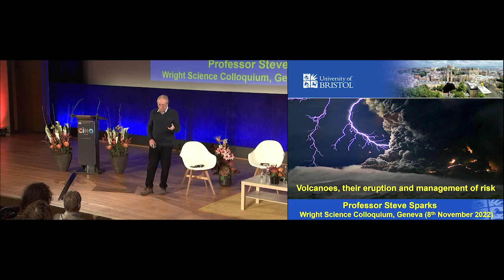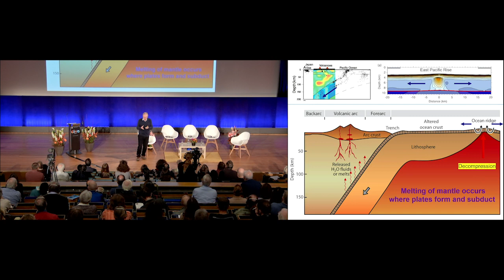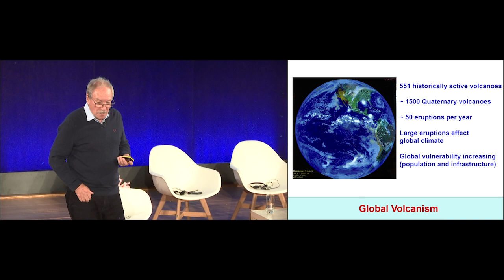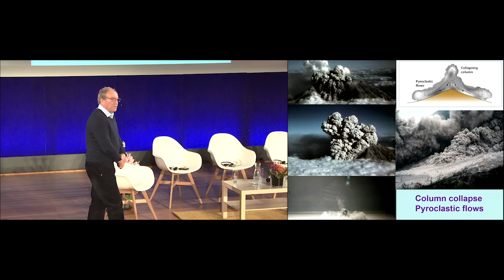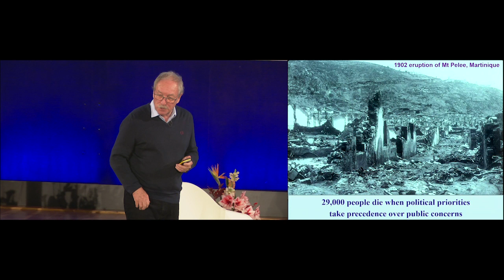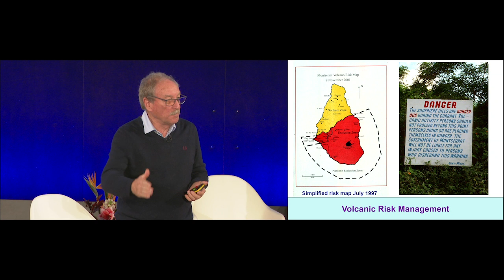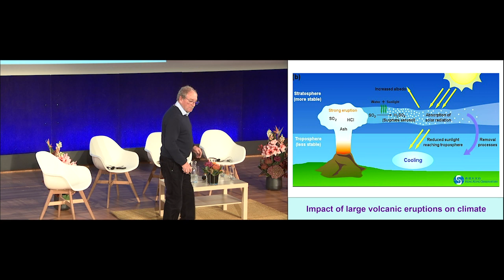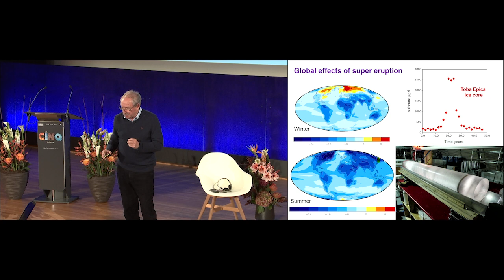Professor Steve Sparks : Volcanoes, their eruption and risk management - VO